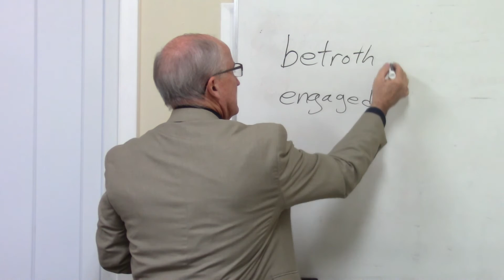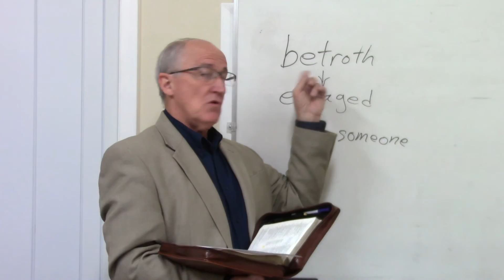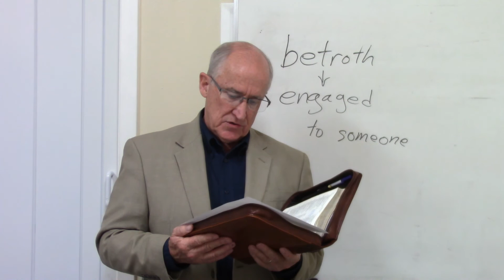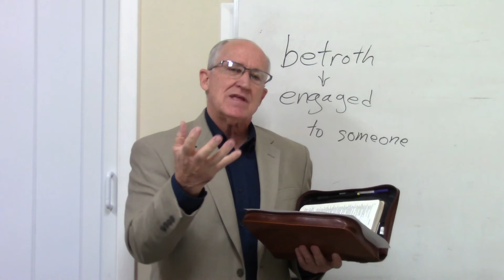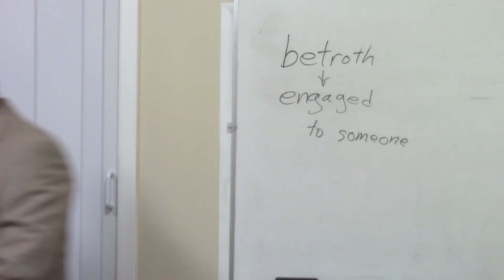Why God Wants Us To Know Him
09/28/2016 The fact is that God does want us to know Him. And He has provided the way for us to know Him by revealing Himself in His word. Knowing His is the basis for loving Him and obeying Him.